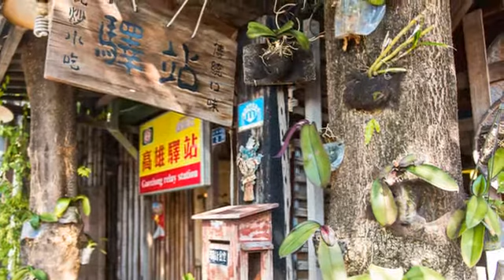[三民區] 驛站食堂 (美食)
座落於後火車站的驛站食堂就恰如其名，如同古代驛站般，往往聚集三五好友在此談天說地，也沉浸於充滿懷舊風情的空間。在古意盎然的餐廳中，感受到滿滿的老味道肯定是來此用餐的一大滿足，裸露的紅磚牆、阿嬤級的裁縫車與民國初年的的木製櫥櫃，這些歷史記憶完全保留於驛站食堂中，在懷舊的木桌椅上品味在地熱炒和異國料理，是否別有一番風味呢？沒有開車的朋友就來杯冰釀的啤酒吧！將生活的壓力都拋之腦後，盡管享受今晚的熱情。